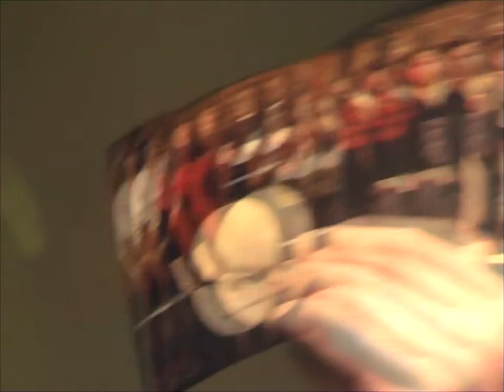Zen-Zen-Zen - Презентация альбома "Летающие китайцы"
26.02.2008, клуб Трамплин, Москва